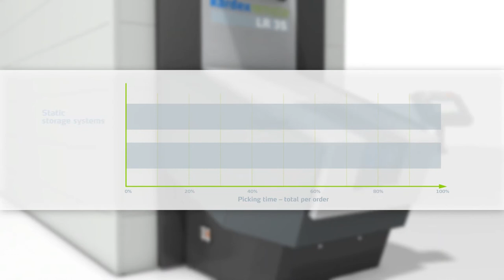Vertical Buffer Module: Kardex Remstar LR 35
Kardex Remstar LR 35 – Pick small parts quickly and efficiently: With up to 500 order lines per picking station and hour, the Kardex Remstar LR 35 optimizes the order picking performance of small parts and lightweight goods while guaranteeing high precision and energy efficiency. A station can consist of one or more units.